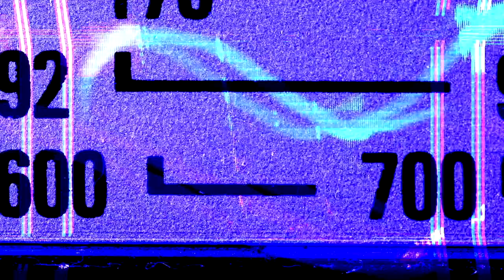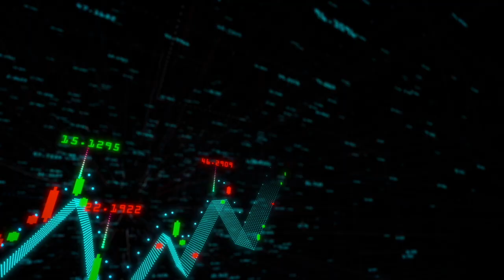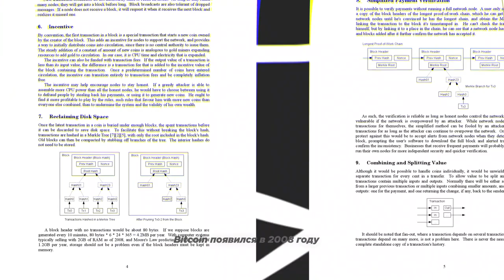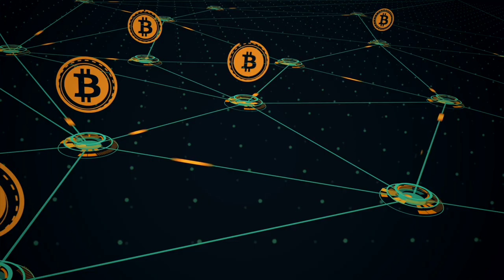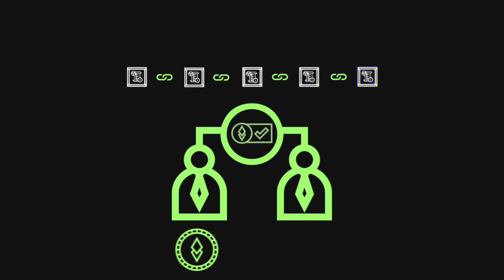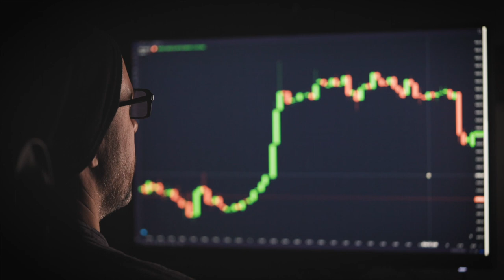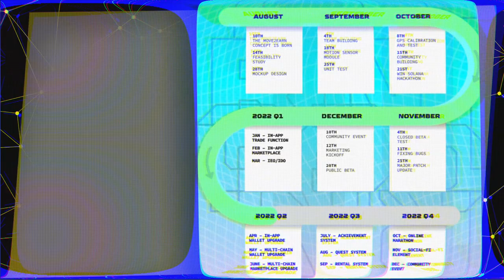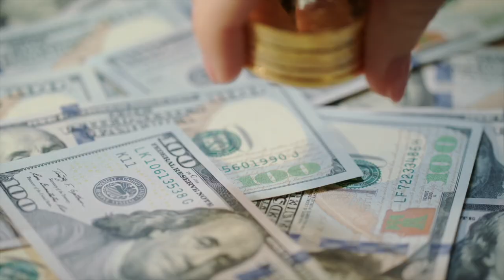Мир криптовалют простыми словами | История денег: от натурального обмена до криптовалют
В данном видео Стас Панков погрузит вас в мир криптовалют простыми словами. Наконец-то блокчейн и криптовалюты перестали быть уделом программистов и техногиков. Наша команда TTM Academy уверена, что со временем блокчейн станет неотъемлемой частью нашей жизни.